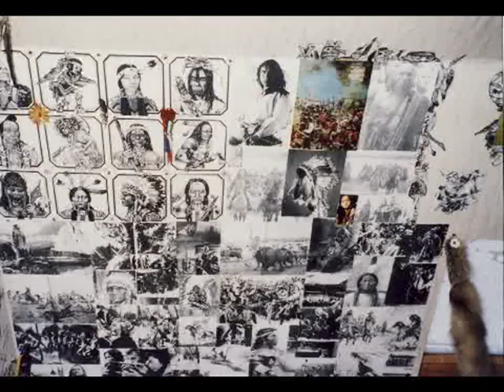The Last of the Mohicans?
music - Malá bílá vrána (Little white Crow) song "Šum Sviště" from album "Zlí vlci chlupatý" (Evil Wolves hairy)
photos+music from Czech republic - EU